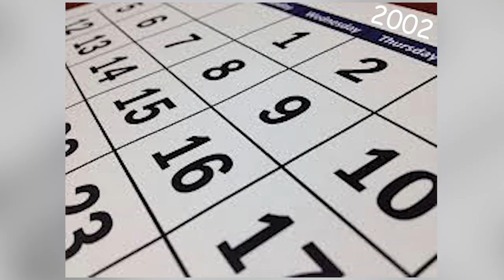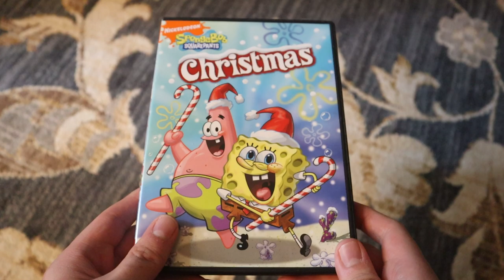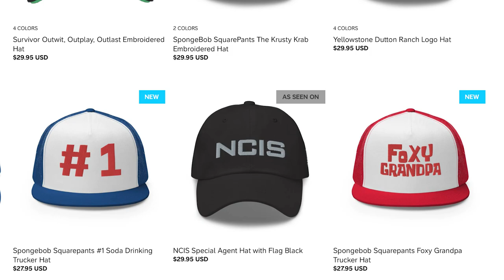One Krabs Trash | SpongeBob Episode 92; He Was Number One - SpongeyMikey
Episode 92, One Krabs Trash, features Smitty Werbanman Jensen, and it foreshadowed how everybody rich acts these days.

Music Used (all from YouTube Music Library):
Gloss on the Floor by NoMBe
Forget Me Not by Patrick Patrikios
80s Vampire Car Chase by Sir Cubworth
Body and Attitude by DJ Freedom
American Idle by RKVC
Roll by Rick Steel